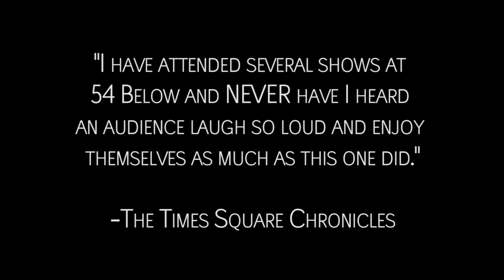Extended Lindsey Alley Demo B